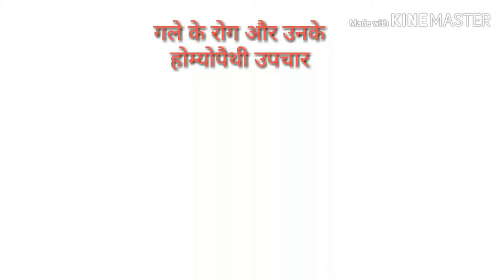गले के रोग और उनके होमियोपैथी उपचार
गले मे दर्द या कुछ और सफल होम्योपैथी इलाज